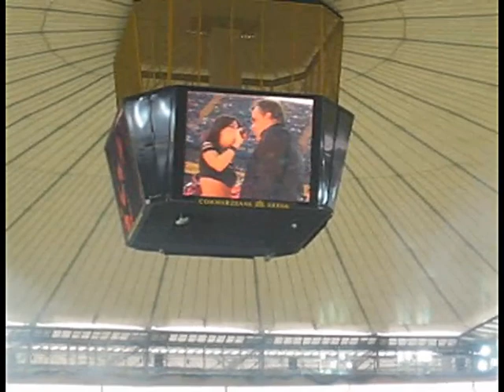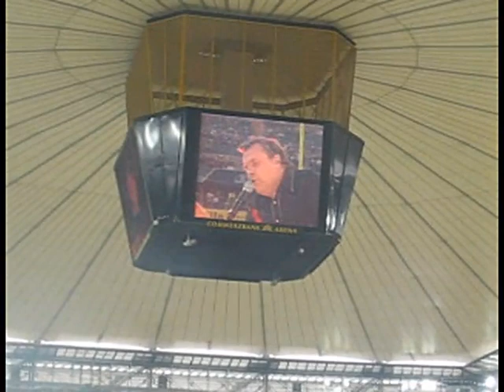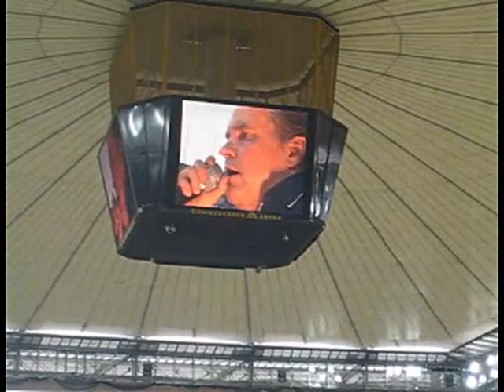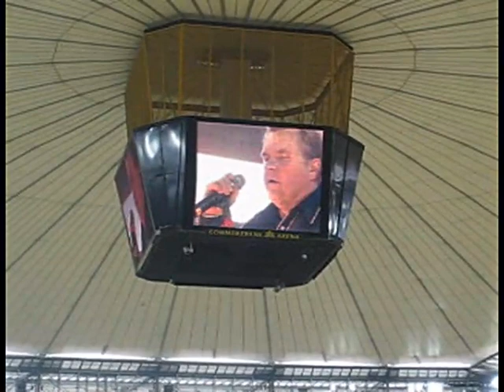Meat Loaf Legacy - 2007 World Bowl pre-game show.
Rare full fan recording of Meat's 20 minute performance.